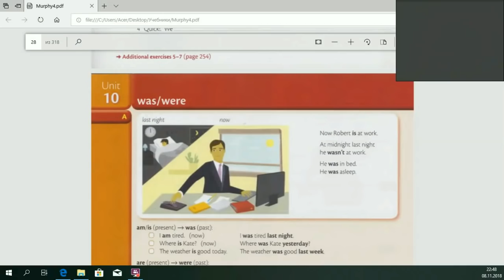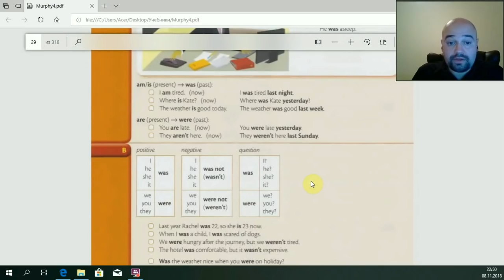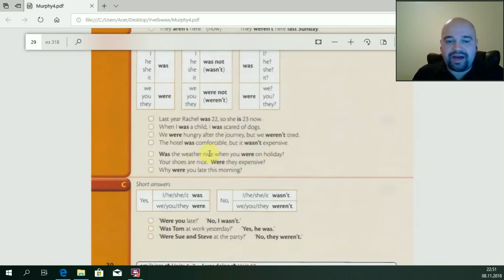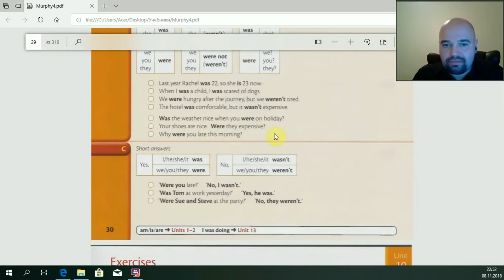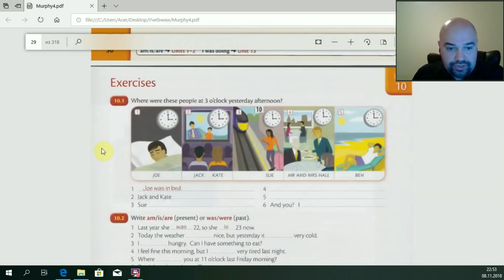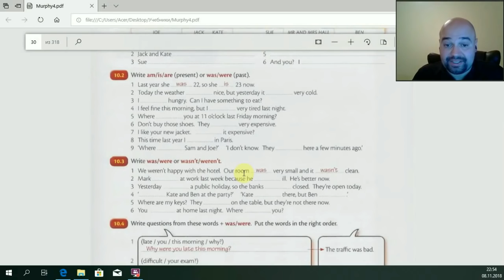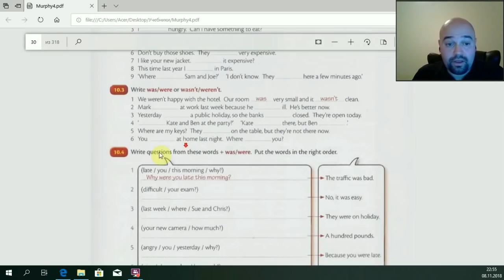Уроk 10 - Глагол to be( was, were) - Прошедшее время